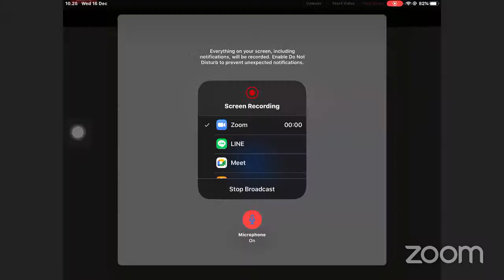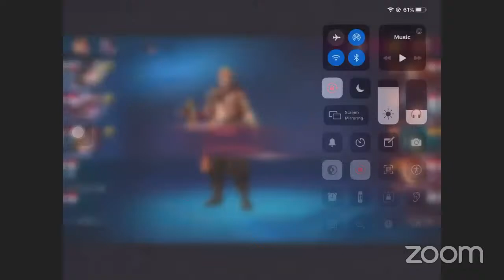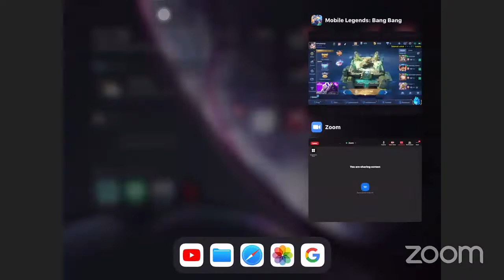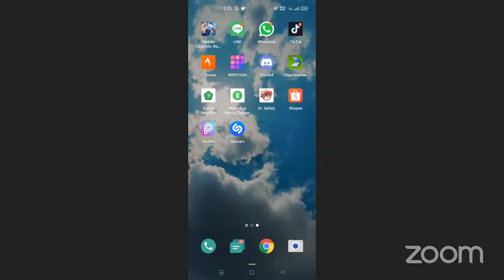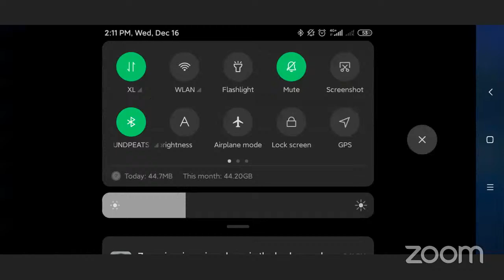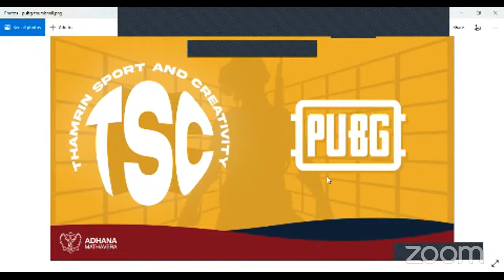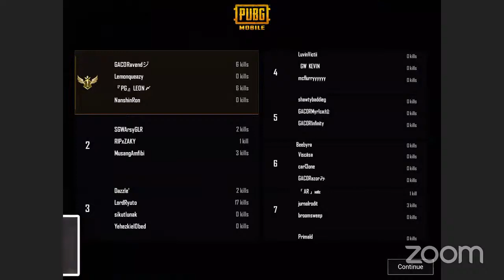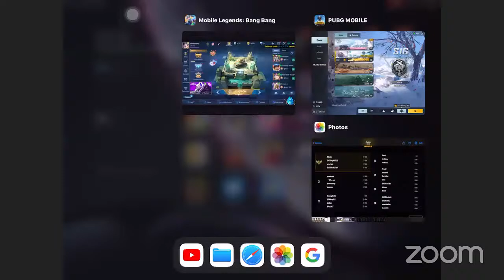Thamrin Sport and Creativity Week | Day 1